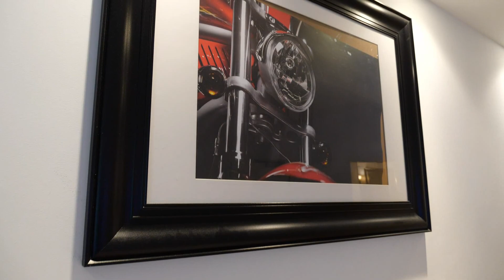Sibel&Samir part1 Duisburg (ork.Günay King,Fiki,Cita Kral,Amet Karani)